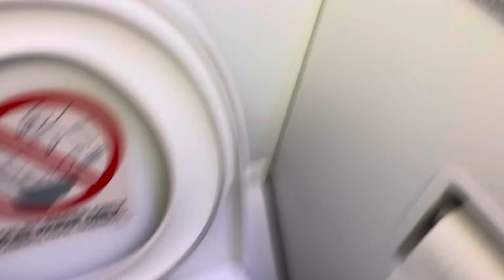10,249A: Spirit Airlines Aircraft Rear Restroom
This was my first time filming an aircraft restroom known as laboratories. I needed to use the restroom and I was planning to go mid-air but I decided to wait until we arrived. Since we were closer to the rear end of the plane, I decided to use the restroom while the people in front of the aircraft were boarding off. I was already expecting an aircraft restroom to be like this which is why I decided to demonstrate it. I did a quite tp test since I didn't have that much time, however, when I left the laboratory, the passengers before our seat were already in the aisle. This toilet was very loud and that's because they use air and just a bit of water. I don't exactly know when the tank is emptied out but most likely it's emptied out around this time, but I am not sure. I also forgot to mention that this was the rear restroom, there's another in the front of the aircraft.

Video specs:
Phone used: iPhone 15
Lens used: Standard
Microphone used: Built-in
Date of uploading: Tuesday August 20, 2024
Time of uploading: 7:10 PM
Date of editing: Monday September 30, 2024
Time of editing: 8:26 PM
Date of posting: Monday September 30, 2024
Time of posting: 8:26 PM
Date of filming: Thursday July 18, 2024